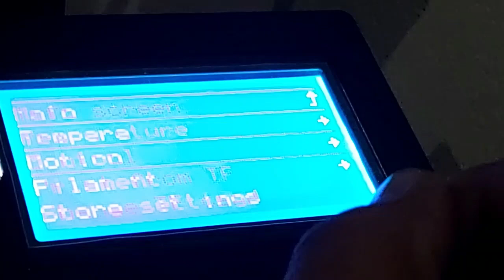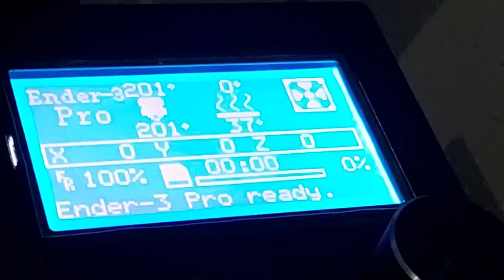How to use BROKEN PIECES of FILAMENT on 3d printer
re-use PLA filament pieces in 3d printing